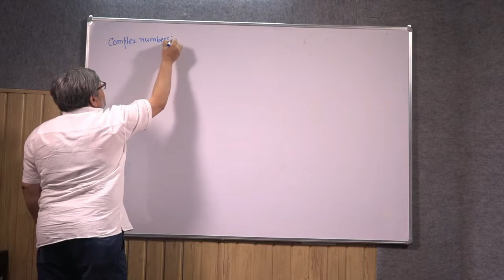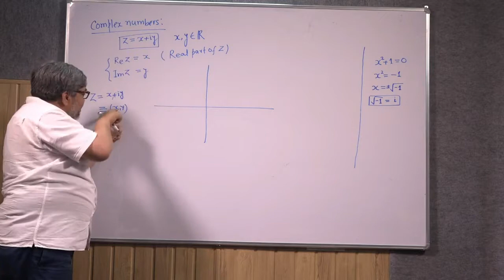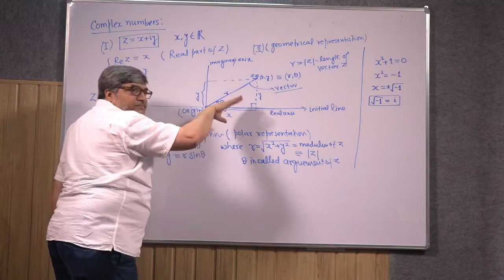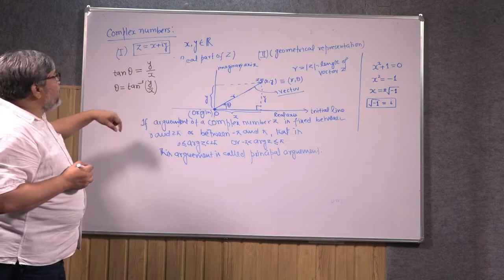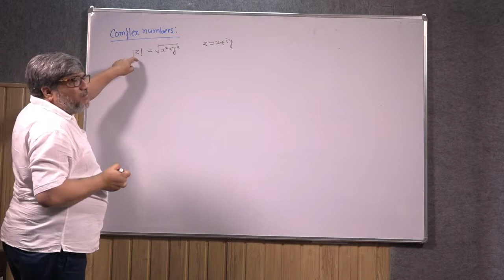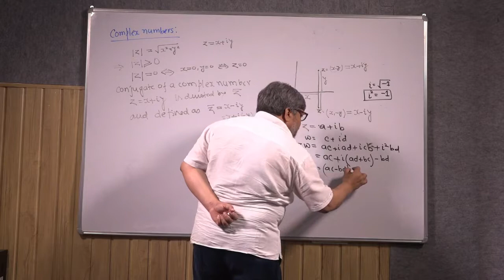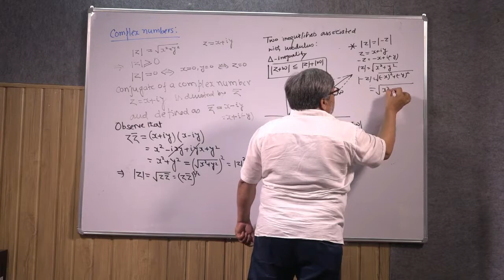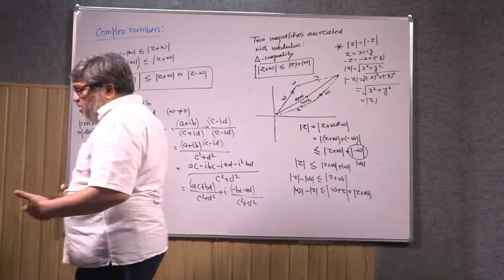complex analysis part 1 by Dr s k pant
COMPLEX NUMBERS
The no which can be expressed in the form of z=x+iy where x,yϵR and I is the imaginary no. where
i2= -1.
i. Geometrical Representation – z=(x,y)
ii. Vectorial Representation (Polar Representation) – z=(r,Ө)
where r2=x2+y2 and is called modulus of z
Ө is called the argument of z (It should be noted that Ө associated with z is not well-defined in a sense that any angle Ө=2kᴧ  kϵZ can work for same complex number)
If argument of a complex no is fixed between 0 and 2ᴧ or between -ᴧ and ᴧ then it would be unique for the respective complex no. This argument is called principle argument.
The value of Ө is tan-1mod y/x
Modulus of z ≥0